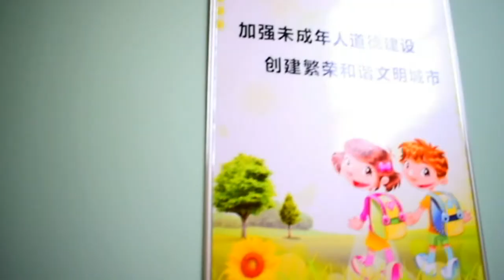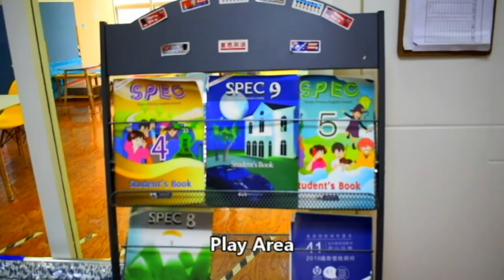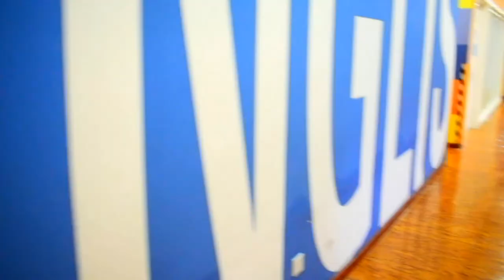Shane English School Henan Province, China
This is a brief video tou I made of our Shane School here in the Henan province, China